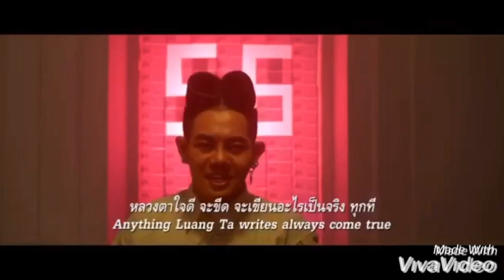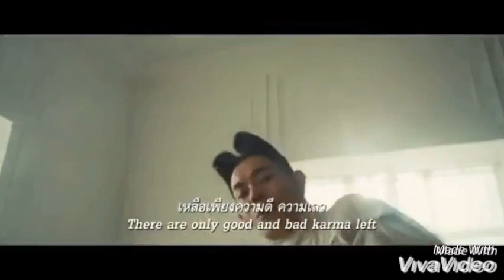MV หลวงตาใจดี Ost.หลวงตามหาเฮง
เพิ่มความฮาให้กระชุ่มกระชวยหัวใจ 16 ก.ค 19 นี้ ทุกโรงภาพยนตร์